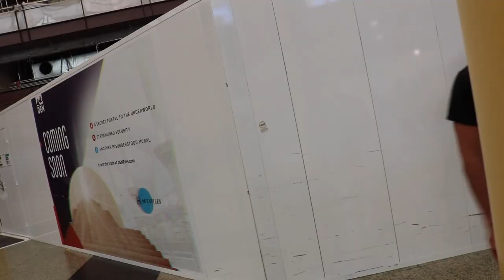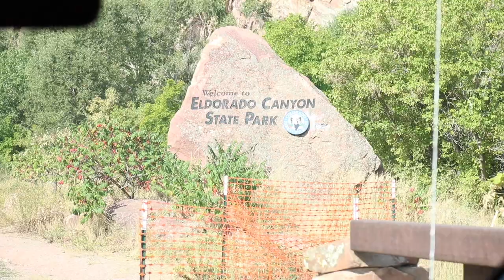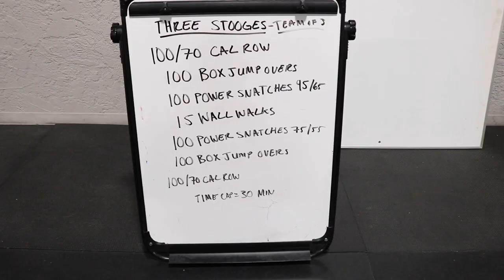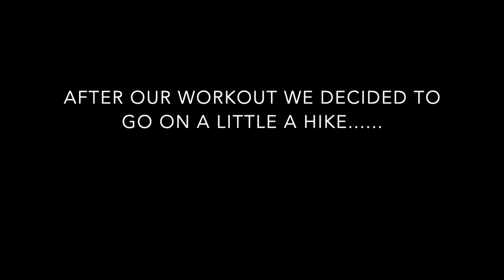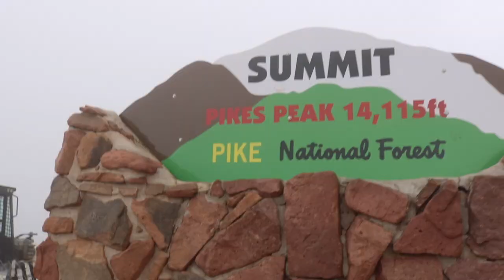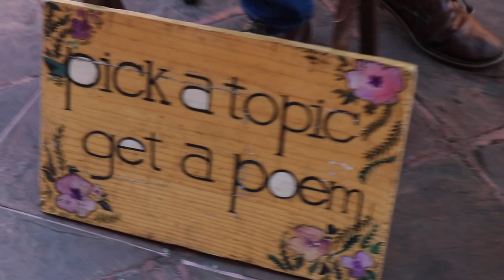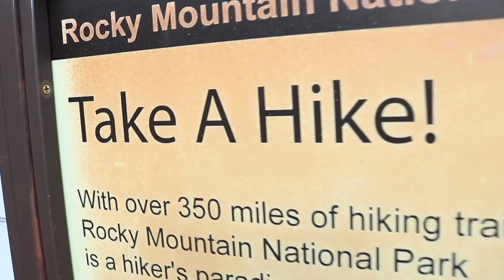MY BEST FRIENDS FLY ME TO COLORADO! (MARMOT ATTACK)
This video is about my first trip to Colorado. Luckily for me my best friend and his wife were there, as well as two of thier best friends! We had a blast and I hope the video shows how much we truly enjoyed Colorado and each other!

Instagrams:
Kevin Russell - @kbrussell2
Nathan Lowe - @ndlowe2
Lacy Lowe - @lacy_ml
Jennifer Nau - @jnau